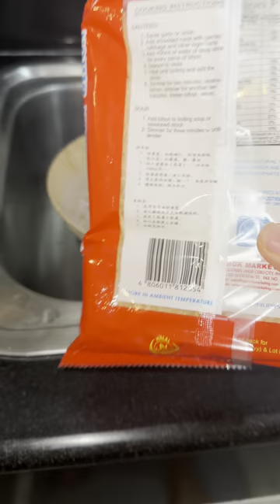Quick visit sa Farm | Santol picking